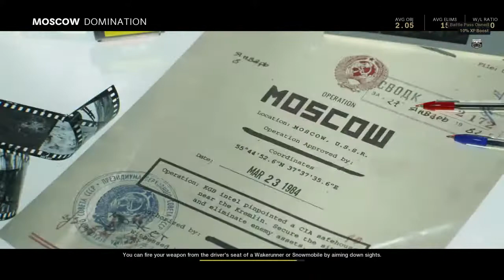Blops 4 Bustelo & 2 SPLENDAS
One cup at a time ☕